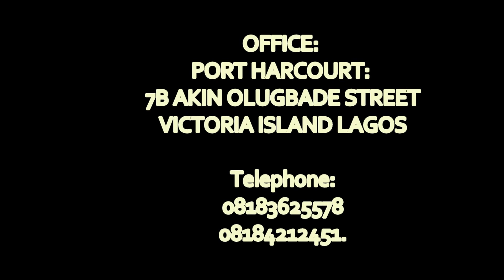IMBAK NIG LTD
We are a strong engineering services firm with a long and effective presence in Nigeria, with links to a good part of Africa and indeed across the Globe, possessing an optimum focus on total satisfaction of our clients.

We utilize a very efficient Logistics network to offer engineering, procurement (Foreign & Local) and construction services in the attaining of our clients desire, also delivering quality support services to enable the maintenance of whatever facilities to guarantee maximum efficiency of these facilities, utilizing personnel with certified knowledge and the required experience, thereby guaranteeing the quality of our services.

We undertake projects in the following areas:

(Note: We Undertake engineering, procurement, construction and maintenance for all areas except those specified otherwise.)

Instrumentation/Process Control:

- Control Valves
- Pneumatic Equipments and controls
- Manufacturing Plants
- Control Panels – Special Purpose.
- Fire Alarm Systems
- Automation

Electrical:

- Power Generation (Turbines)
- Power Distribution
- Cathodic Protection
- U.P.S. (Uninterruptible Power Supply System)
- Lighting

Electronics:
- Automations and Access Control Technology e.g. Traffic Lights, Stage lighting, monitoring systems, alarm systems, Electronic door locks etc.
- Telecommunication.
- Networking

Civil/ Structural:
- Buildings
- Access Roads
- Dredging

Mechanical:
- Pipelines – Steel, HDPE, GRE.
- Pumps
- Lifts
- Material Handling and Storage Systems (Conveyors, Cable Handling equipment)
- Heat, Ventilation and Air- conditioning Systems e.g.